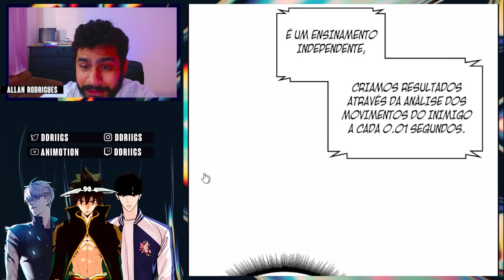CHEON vs CHEON - Manhwa React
Cheon da Primavera foi amassado.

Capitulo 19: 00:00
Recados do Plim Plim: 05:34
Capitulo 20: 05:55